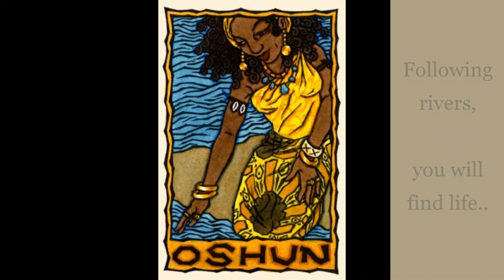Bongo Michel (Michel Conci) - Oshún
Instrumental (percussion) called Oshún, by me (Bongo Michel / Michel Conci).

It is based on rhythmic patterns for the orisha Oshún (Osun, Ochun, Oxum), e.g. in Afro-Cuban Santería, of Yoruba origin..

All instruments by me.

Lyrics:
Ti o ba tẹle owo, iwọ yoo fẹ lati tẹle iseda.. Ati awọn oke-nla si awọn adagun ati awọn okun.
(If you follow the money, you will want to follow nature.. From mountains to lakes and seas.)
Lẹhin owo, iwọ yoo rii iku. Lẹhin awọn odo, iwọ yoo ri aye.
Following money, you will find death. Following rivers, you will find life.